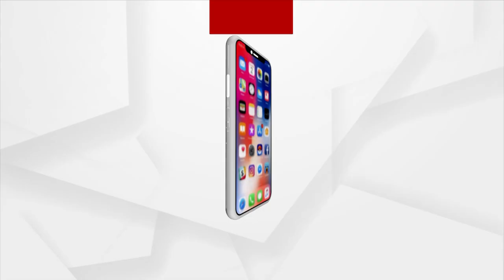Dot Fest Bhubaneswar 2023 | 'Bang Bang' Sang Beautifully By Neeti Mohan